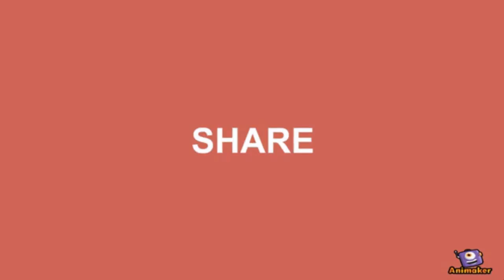Garden Design Ideas Backyard Plants PART 03